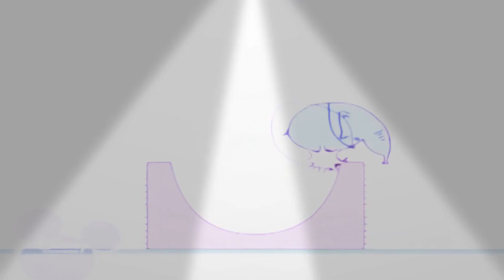20:50 Bruno The Great 13.01(3)